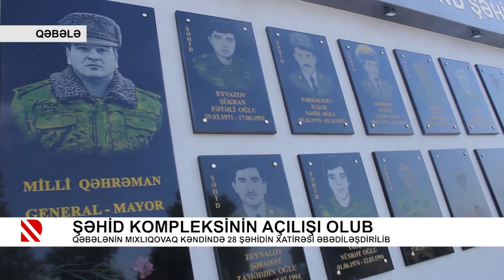Şəhid kompleksinin açılışı olub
Qəbələnin Mıxlıqovaq kəndində 28 şəhidin xatirəsi əbədiləşdirilib